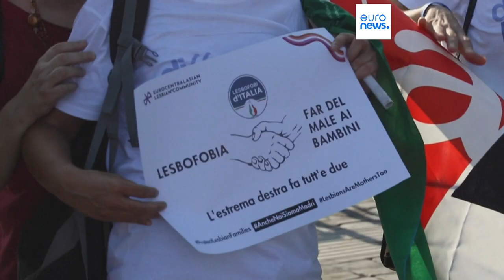Giorgia Meloni: Um ano ao leme de Itália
A Euronews perguntou aos especialistas como avaliavam o primeiro ano do governo de Giorgia Meloni, centrando-se em três temas fundamentais.